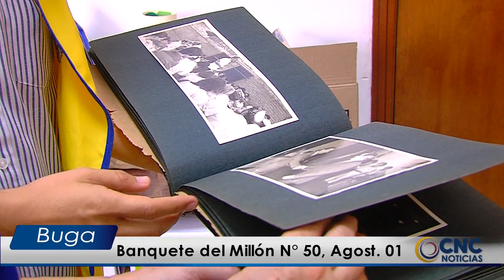Banquete del Millón N° 50, Agost 01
El Club de Leones de Buga realizará este 01 de agosto la Quincuagésima Versión del Banquete del Millón, un importante evento que año tras año han realizado con el fin de recaudar fondos para las diferentes obras sociales que tienen proyectadas para ciudad señora. El presidente del Club hace una extensiva invitación para la comunidad.